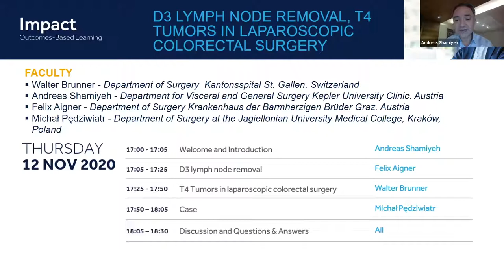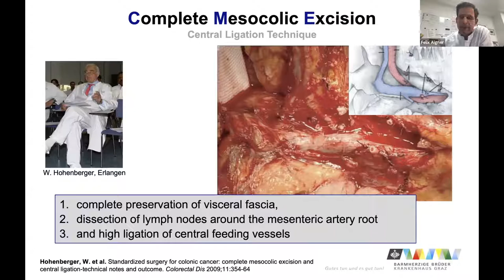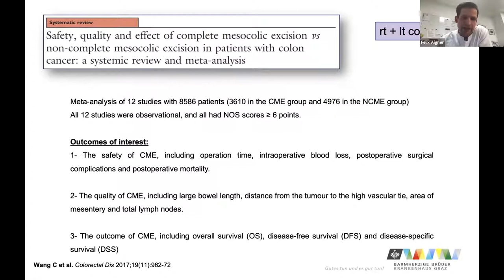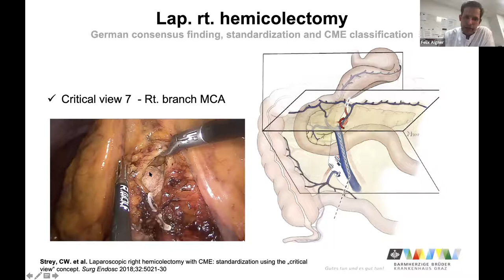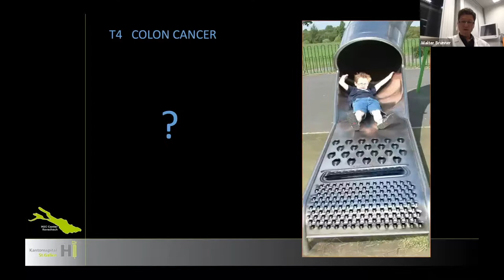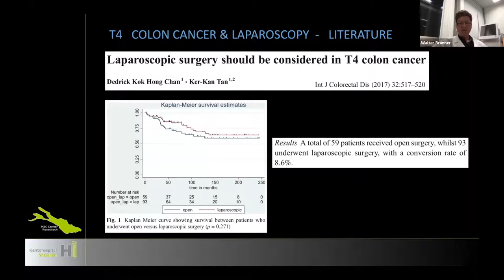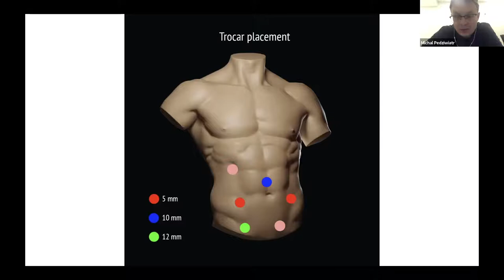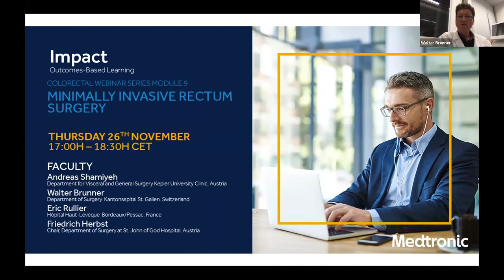D3 LYMPH NODE REMOVAL, T4 TUMORS IN LAPAROSCOPIC COLORECTAL SURGERY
The objective of this module is to review D3 lymphadenectomy and how to remove T4 tumors in laparoscopic colorectal surgery